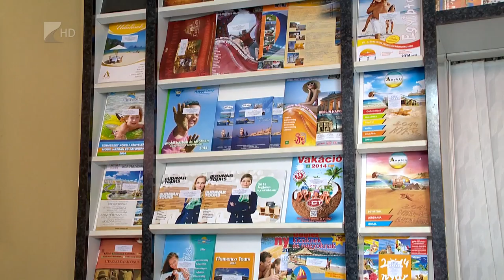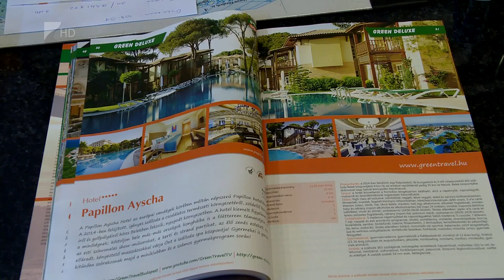Kevesebben utaztak külföldre - Kölcsey Tv